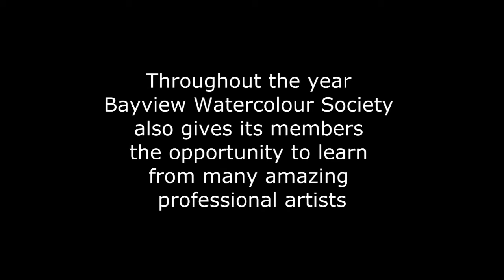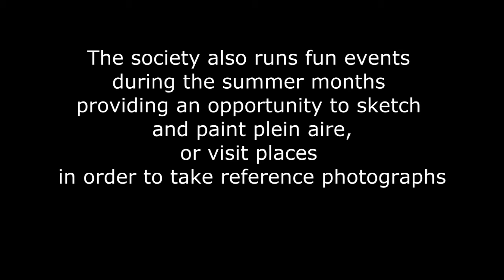Bayview Watercolour Society informational video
For more information please e mail